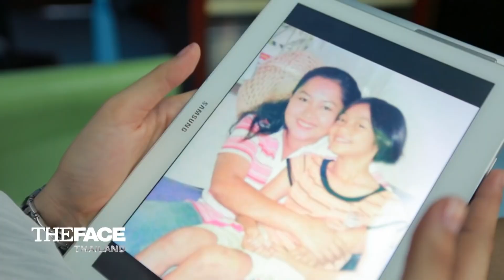ชื่อเดียวกับลูกค่ะแล้วไงหรอ ? | The Face Thailand Season 3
การค้นหานางแบบชั้นนำของประเทศ รายการ THE FACE THAILAND นอกจากจะเป็นการเฟ้นหาคนรุ่นใหม่ที่มีความมั่นใจและมีความสามารถก้าวสู่วงการบันเทิงและเป็นแชมป์ THE FACE THAILAND และมาพร้อมกับเมนเทอร์ตัวแม่มาเรียกเสียงฮือฮาให้รายการลุกเป็นไฟ